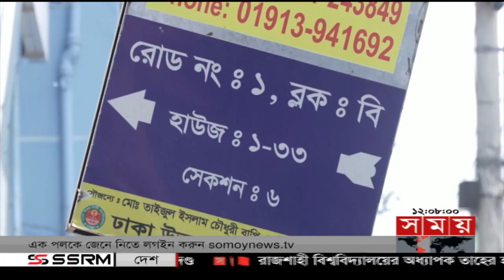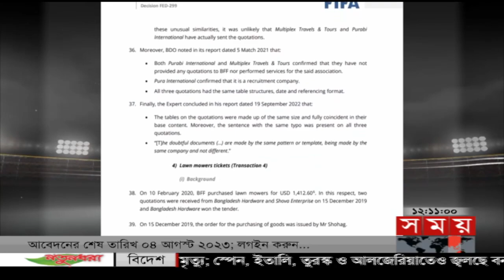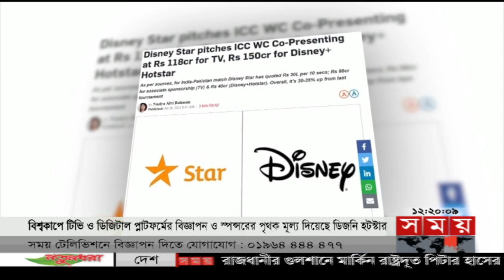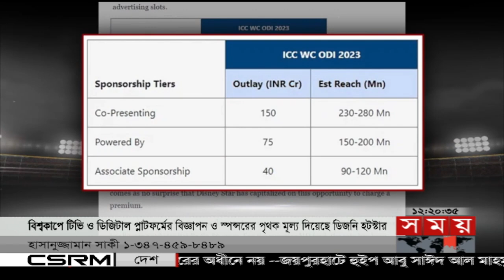খেলার সময় | রাত ১২টা | ২৭ জুলাই ২০২৩ | Somoy TV Sports Bulletin 12am | Latest Sports News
খেলার সময় | দুপুর ১টা | ২৬ জুলাই ২০২৩ | Somoy TV Sports Bulletin 1pm | Latest Sports News

শীর্ষ সংবাদ
১. বিসিবি নারী একাডেমিতে ছয় মাস ধরে নেই পানি। ওয়াসার গাফিলতিতে চরম অস্বস্তিতে জাতীয় নারী দলের ক্রিকেটাররা। লিখিত অভিযোগ করেও সমাধান না পাওয়ার অভিযোগ।

২. আহমেদাবাদে ভারত-পাকিস্তান বিশ্বকাপ ম্যাচ নিয়ে আবারও জটিলতা। নিরাপত্তা শঙ্কায় পরিবর্তন হতে পারে সূচি/দাবি ভারতীয় গণমাধ্যমের।

৩. তামিম ইকবালের মেরুদণ্ডের চার ও পাঁচ নম্বর ডিস্কে ক্ষয়/ সময়মতো বুঝতে পারেনি বিসিবি। খবর গণমাধ্যমে। অভিযোগ ভিত্তিহীন, বলছে ক্রিকেট বোর্ড।

Somoy TV: t.ly/Se1z
Somoy TV Bulletin: t.ly/iqIq
Somoy Entertainment: t.ly/3dWC
Somoy Sports: t.ly/iASp
SOMOY TV ISLAMIC: t.ly/zU6a

Somoynews.tv: t.ly/Y7ab
খেলার সময়: t.ly/xJ5H
সময়ের গল্প: t.ly/EW3M
এ সময়ের বাণিজ্য : t.ly/m3ir

Groups:
Somoy TV (Official)✅: t.ly/ajiO
Somoy Entertainment✅: t.ly/8CLh
Somoy Business✅: t.ly/4xaJ